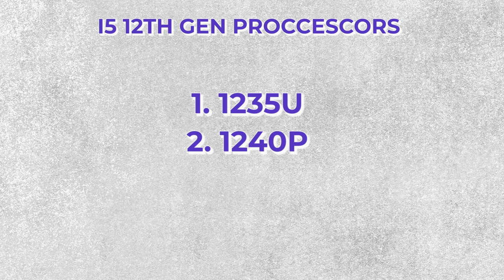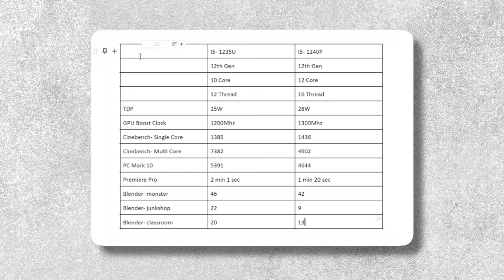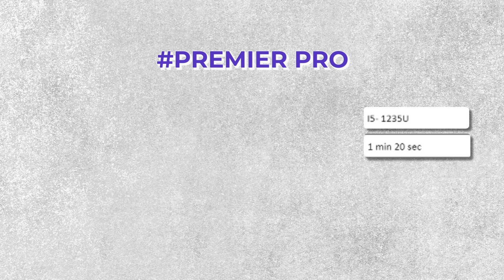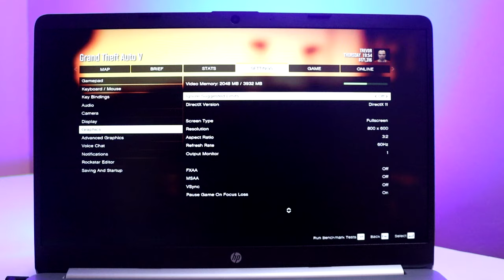Intel i5 12th Gen P series vs U series: which one to choose ⚡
Intel 12th Gen P series vs U series: which one to choose ⚡